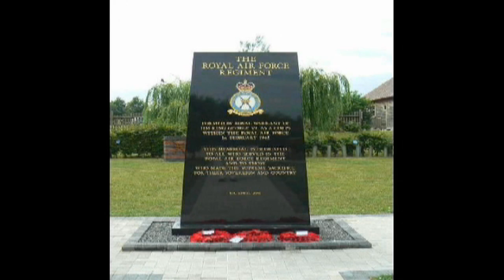For Friends THat Have Gone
Big Red One Band pays tribute to there fallen comrades from       1 sqn RAF Regiment.
May we never forget John Baxter and John Miller Reid.
Respect to Andy Kelly.
Per Ardua